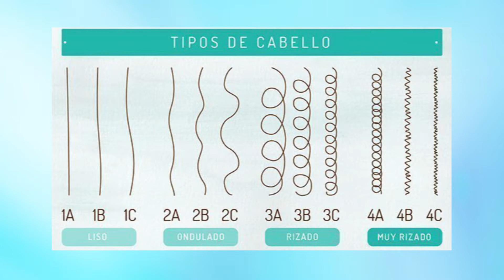IDENTIFICA el TIPO DE CABELLO que TIENES 💇🙍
Mis chiquibabys, hoy les comparto este video con los tipos de cabello que existen, para que identifiquen el suyo y así le den los cuidados adecuados.